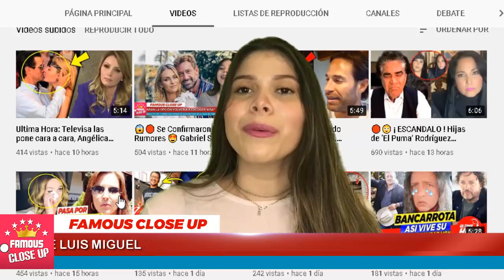🔴 ¡ LUIS MIGUEL RECIBE fuertes INDIRECTAS 💥⛔ de PATI CHAPOY sobre su MADRE !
Pati Chapoy dejó ver entre líneas que sabe dónde se encuentra el cuerpo de Marcela Basteri, la mamá del famoso cantante Luis Miguel, quien dejó de verla siendo tan solo un adolescente